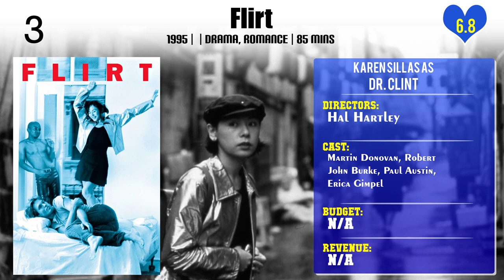Karen Sillas Top 10 Movies of Karen Sillas| Best 10 Movies of Karen Sillas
Top 10 Movies of Karen Sillas

Find the list of movies by Karen Sillas you can find more information, movie trailers, posters, reviews, youtube links in below link.

9.What Happened Was...

Please Comment down your favorite movie of Karen Sillas